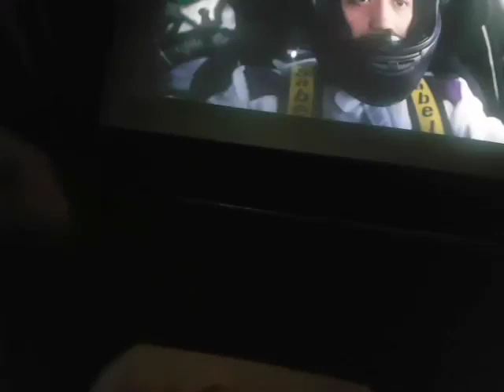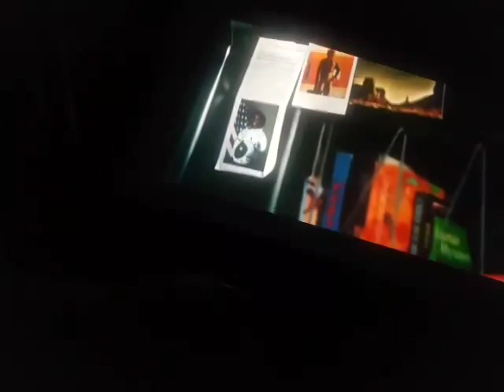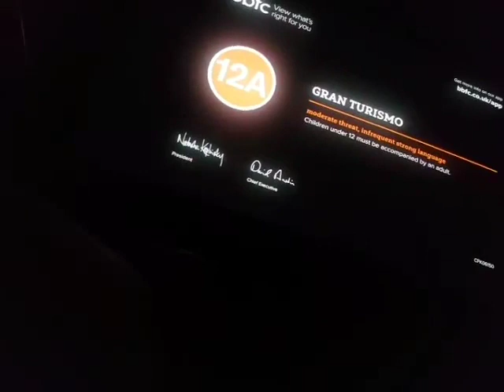Gran Turismo opening